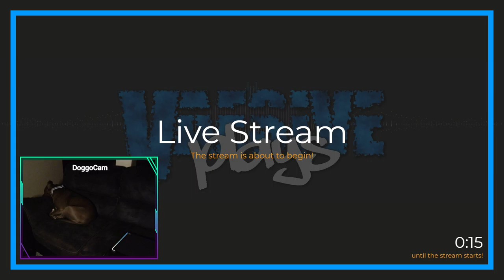Genie Jumped! | Divinity: Original Sin 2 – Definitive Edition #109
Well that was rude...